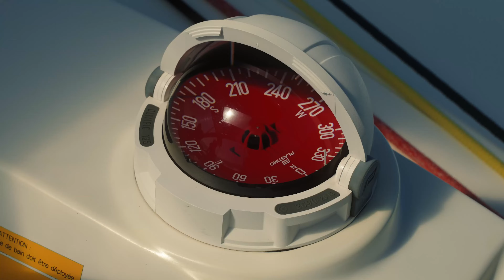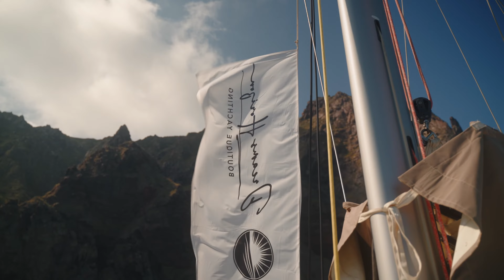A VOYAGE WITH ADVENTURE - The Aeolian Islands - Sony A7S3 - ULTRAHD60FPS - 4K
DONE SOME WORK IN SPARE TIME HOPE YOU GUYS WILL LOVE IT ,PEACE .